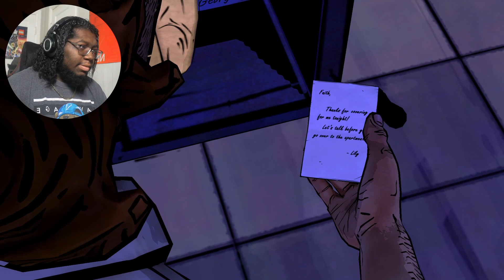WE FINALLY GOT A LEAD!!!| Telltale Games: The Wolf Among Us (Part 4)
In today's video we found out who the snow whit copy was and got a lead to further our case in the homicide investigation
V1per Out